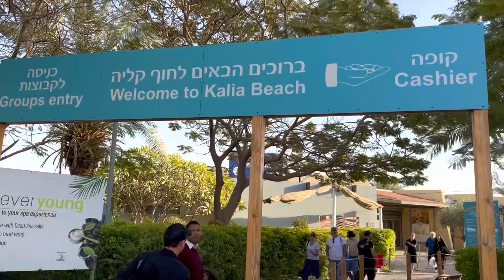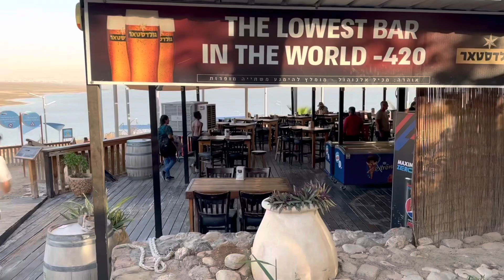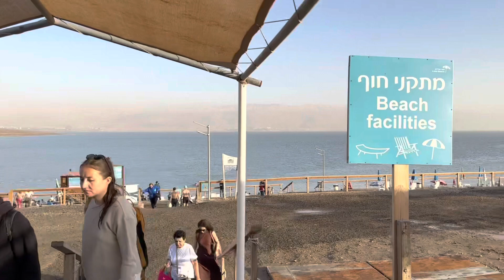Floating on a Dead Sea I Israel I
It was a wonderful experience to be able to float on the Sea. Dead Sea is lowest point on the Earth, and no creatures survive here. It sits about 1400 ft below the sea level.